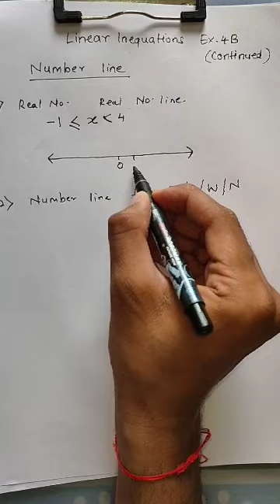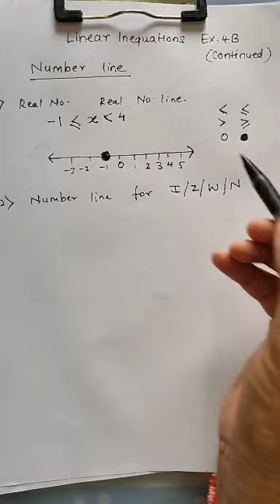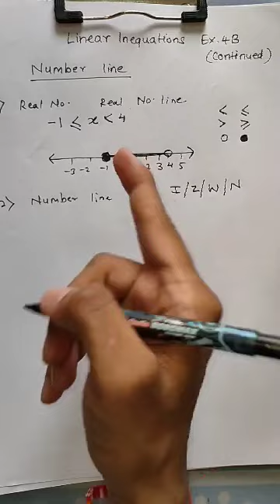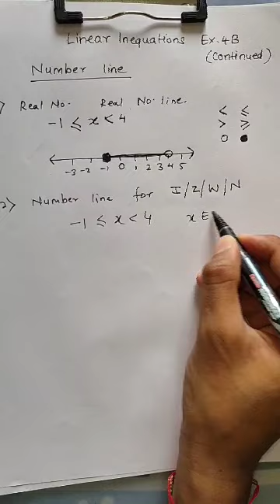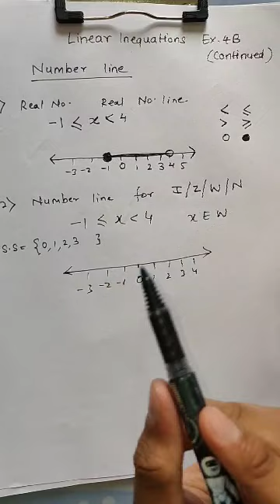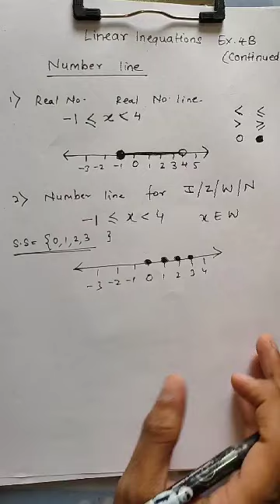Linear Inequations- Part 3 Ex. 4B